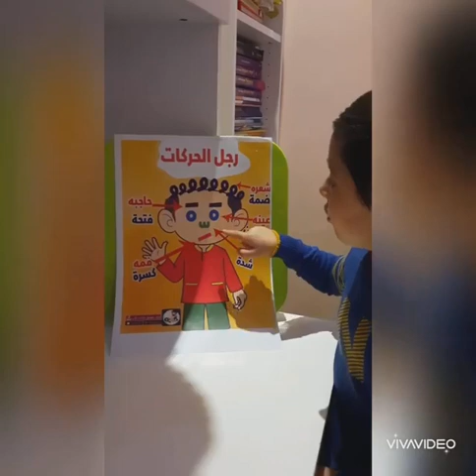Reema_International_School 🌹لغتي هويتي 🌹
🌹لغة حباها الله حرفا خالدًا..
                             فتضوعت عبقاعلى الأكوان
وتلألأت بالضاد تشمخ عزتًا..
                            وتسيل شهدًا في فم الأزمان
-نعم يا أخواتي هذه هي لغتنا العربية لغة الدين الاسلامي نزل بها القرآن الكريم الذي رفع من مكانتها وشأنها ما بين اللغات الآخرى
-هي عنوان العروبة والتراث الشرقي وهي العامل المشترك بين العلوم الذي ساهم في نهضتها علماء المسلمون فهي لغة الكمياء والفلك والجغرافيا والدين ولغة علومنا في الماضي والحاضر والمستقبل و هي لغة الضاد التي تفردت به عن كل اللغات.
-إن التدبر في معاني القرآن الكريم يؤدي إلى التبحر في جمال اللغة العربية الذي لا يمكن أن يقاوم فهي لغة العزة والشرف
قال الشاعر أحمد شوقي 🌸:تعلموا العربية فإنها تثبت العقل وتزيد من المروءة.
-فهيا معا نتعاون 🤝ونتحد لنعلم أبنائنا هذه اللغة العظيمة ونحببهم فيها ونسهل  تعلمها لهم بما أنها لغة الشريعة الأسلامية واللغة الأم المتحدث بها في مجتمعاتناونساعدهم على اتقانها💓
🌹لغتي هويتي 🌹
KGsection
T.Eman